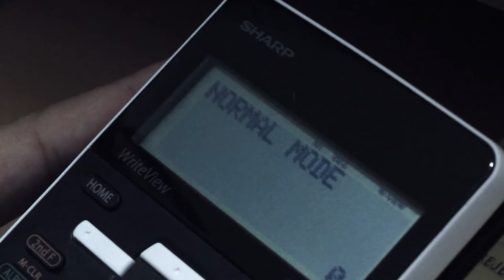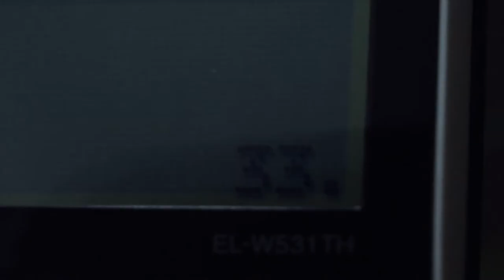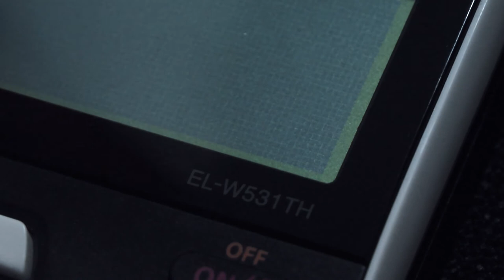Isa Pa (One More) - My First solo Horror Short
First vid of 2020??? Happy New Year! I got a zero grade here cuz my camera moved and not using a tripod is a sign of lazy filmmaking yuck. Lesson learned.

A man finds his night interrupted unusually interrupted by an ally.